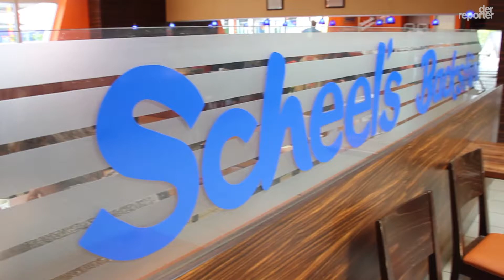Scheel Mien Backstùùv sucht dich!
Insgesamt vier Ausbildungsplätze sollen in der Bäckerei Scheel mien Backstuuv noch bis zum Schuljahresbeginn 2017/2018 vergeben werden. Dafür startete die sympathische Inhaberin Kirsten Scheel einen Aufruf. Sehen Sie alle Informationen rund um den Ausbildungsplatz im Video.